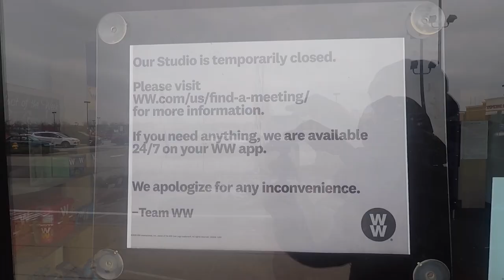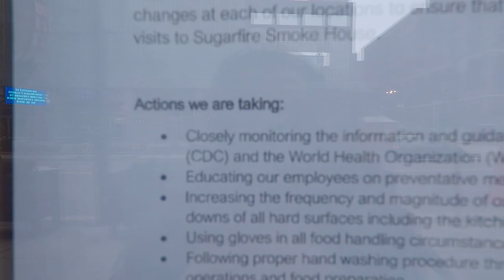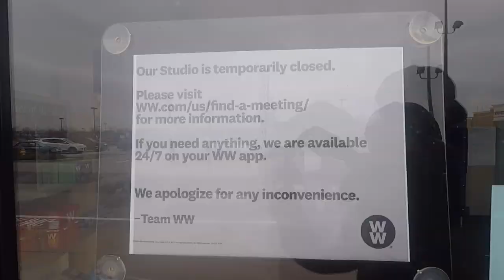STL C-19 and How To Beat It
Welcome back to another video, another Wandering Wednesday! These are some crazy times that we live here recently with the whole world being on quarantine and lock down because of a virus going around. This is a different video compared to the others with it being a little more raw than normal when really my cousin needed help with getting these photos which considering the time was perfect for these type of photos. I said yes of course and just gave my tips on keeping the virus away which are things you probably know but this has helped me stay pretty well healthy except for having migraines. Downtown STL was super dead and zombie like since we are currently in lock down I believe the 23rd. It really gave you some chills down the spine but I could also watch too many apocalyptic movies. It was kinda strange to be the only one out in the streets of Downtown at the Metro and Washington Ave where it's the most populated. As much as having zombies running around would be cool but it would be such a different lifestyle kinda like how it is now. The world is changing, I'm getting older, times money, and love makes us do crazy things!

Down below is a link directly where you can donate to The Centers for Disease Control and Prevention. It is a United States federal agency, under the Department of Health and Human Services, and is headquartered in Atlanta, Georgia. These are the guys who are in the behind the scenes not only shielding us from biohazard weapons, terrorists, and potential outbreaks. They are protecting us and they too are still working days and nights doing it.

Check out Ryan's Instagram account where he does a lot of Parkour.

The Three Best Ways To Financially Support Me:
            This is completely FREE to you!

Engage in my social media with me by simply answering the caption, liking the post, liking other comments and maybe even replying to other comments people say, this is a social media outlet and that's what it's intended for, so lets make a connection! This helps by keeping my content relevant and wards off the Instagram algorithms which will reach more humans.

Twitter: jeremycarrswrld (not active post via instagram)
Flickr: jeremycarrsworld (not active post via instagram)
Vero: jeremycarrsworld (backup account)

Where I get my TETHER I actually get nothing for putting this in here, I just really like their products!

I think you should get paid $$$ to post so follow my link to start your career as a brand ambassador with HEARTBEAT For every successful application and first approved campaign I get a 1$ Don't forget to drop your link when you get all signed up!

If you're a blogger, photographer, or just any creative in general and you wanna know some detailed analytics like showing prospective clients that your audience is organic and engaged to qualify bloggers’ audience quality with the most advanced fraud detection system.

                    More Ways To Support Me:
                    That WILL cost you money.

I have affordable rates starting at "Mug Shots" and this is the best way to support my lifestyle. A down payment and signed contract is required before the session can begin.

​Ever loose your keys, wallet or maybe your phone? and when you do I get 25 points and once I reach 50 points I get a Tile for free!

Filmed using GoPro Hero 6 Black and Nikon D5500 and using lots of accessories!
Edited using Light-room Mobil and iMovie